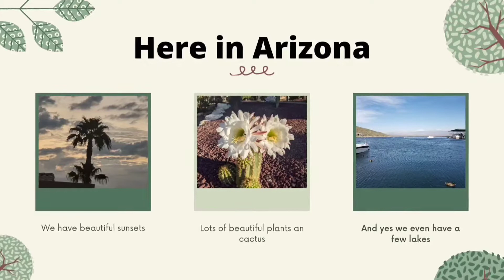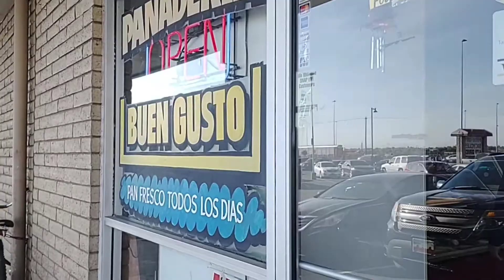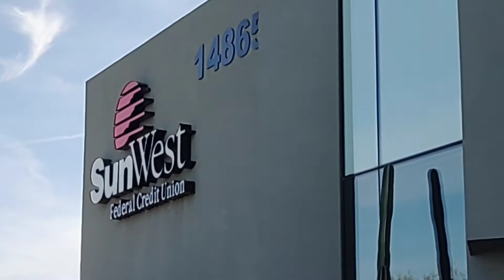Saturday Errands. Come along with me. 😊